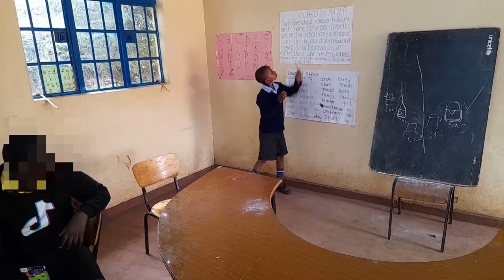What it is to be a SPECIAL NEEDS teacher in Africa ||Debbie Osebe.